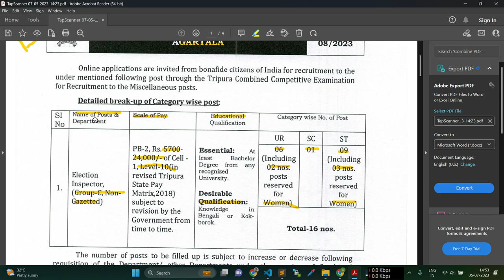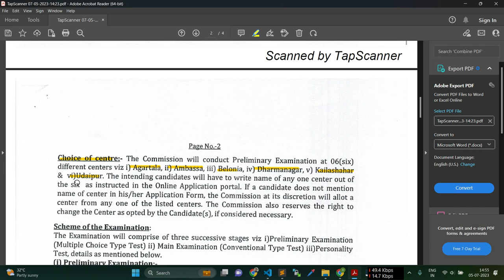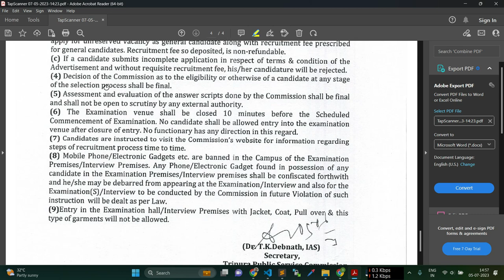Election Inspector Vacancy | Tripura Jobs Under TPSC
Tripura latest job updates 05/07/2023. Election Inspector Vacancy.